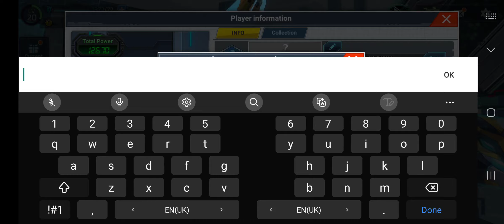[MEGAMAN X DiVE] Capsule: DMC5 Collab Summon Pulls (Ft. Zero Vergil Trigger) x Rank 20 Tutorial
--- Tutorial - Rank 20:

--- Unlock Battle Network:
-- Arena:
- Battle Mode:
1v1

--- DiVE Trigger:
-- Lab:
Skills

--- DiVE:
-- Challenge:
- Boss Challenge Phase 1:
Vs Bee Blader

--- Equip:
-- Repository
Lightweight Helmet (Lv 20)

--- DiVE:
-- Co-op
Floating Ruins 1-1